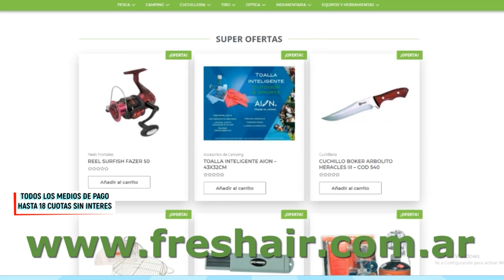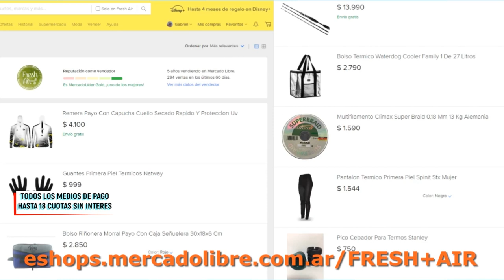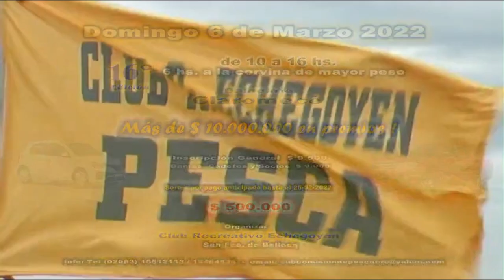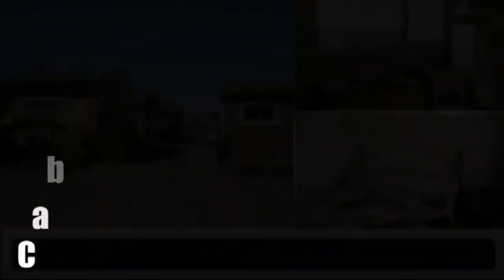DELPESCADORTV426. PEJERREYES EN MADARIAGA. VARIADA EN SAN BLAS